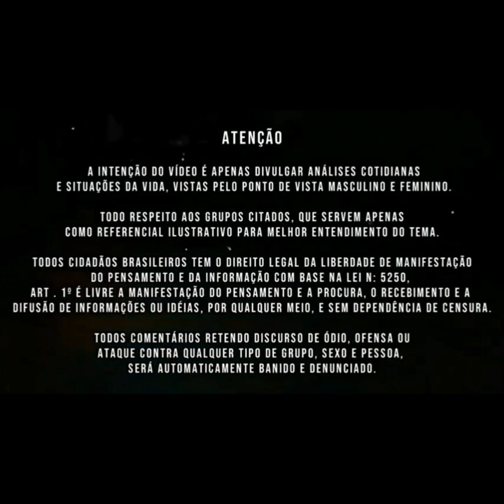A DURA MISSÃO DE AVALIAR O PROPRIO CHEFE EM CAMPO | CRISTIANO GUINALDO